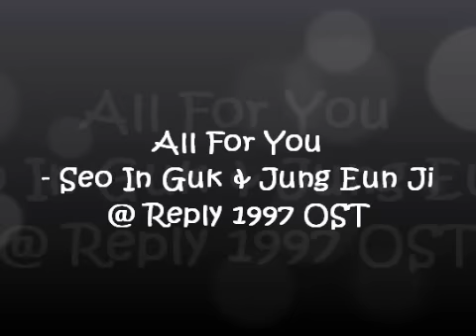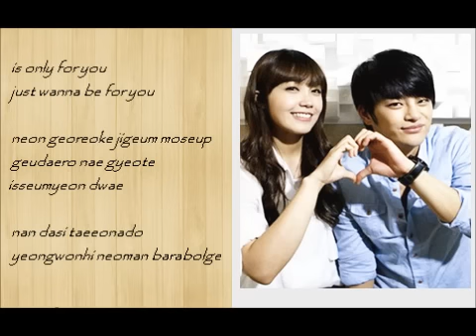[sing along] Seo In Guk & Jung EunJi- All for you @ Reply 1997 OST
lyrics:

beolsseo myeochiljjae jeonhwado eomneun neo
(It's already been a few days since you haven't called)
eolma humyeon naui saengil iran geol aneunji
(Do you know that it;s my birthday soon?)
nunchido eobsi siganeun jakkuman heulleogago
(But time keeps ticking without concern)
nan miumboda geokjeongseureon mame
(Because I was more worried than annoyed)
mujakjeong chajagan neoui golmok eogwieseo
(I went to the entrance of your street without planning it)
saenggakji motan useumyeo bangineun neoreul bwasseo
(I didn't think I'd see you but you greeted me with a smile)

sasireun mallya na manhi gominhaesseo
(Actually, I worried about this a lot)
nege amugeotdo haejul su eomneungeol
(Because I had nothing I could do for you)
aju manhi mojarado gajin geot eobseodo
(Even though I lack so much and I don't have much)
ireon narado nada jullae
(Will you still accept me?)

[*] neoreul wihaeseo neomaneul wihaeseo
(For you, only for you)
nan sesang modeun geol da angyeo jujineun motajiman
(I might not be able to give you the whole world but)
nan neoegeman ije yaksokhalge
(Now I will promise only to you)
ojik neoreul wihan naega dooelge
(I'll be a person who is only for you)
It's only for you just wanna be for you
neon geureoke jigeum moseup geudaero nae gyeote isseumyeon dwae
(You just need to stay by my side just as you are right now)
nan dashi taeeonado yengwonhi neoman barabolge
(Even if I'm born again, I want to look at only you forever)

neon mareujiman jogeumeun himdeuresseo
(You don't know but it was a bit hard for me)
nege eoullineun sarami nainji
(Am I the right person for you?)
geugeon naega anirado dareun nugurado
(And even if I'm not the one but it's another person)
ijen geureon maeum beorillae
(I want to throw away that feeling now)

Repeat [*]

love nae jageun mamsogeul oh love ne hyanggiro chaeullae
(Love, in my small heart, oh love, I want to gill it up with your scent)
geu soge yeongwonhi gatyeo beorin dedo
(So even if I'm eternally trapped inside)
nan haengbok hal su itdorok
(I can be happy)
neoreul wihaeseo
(For you)